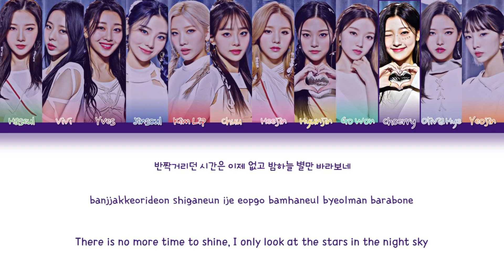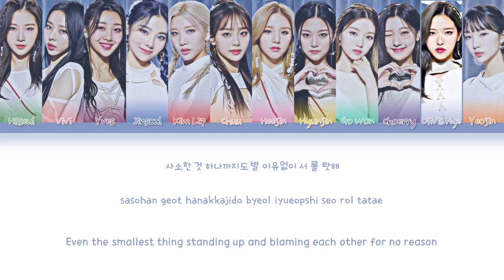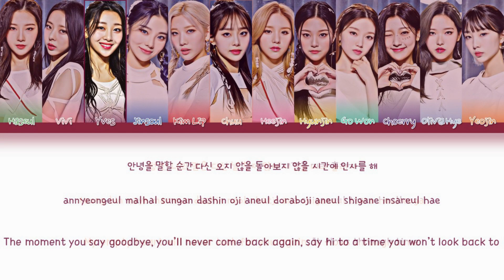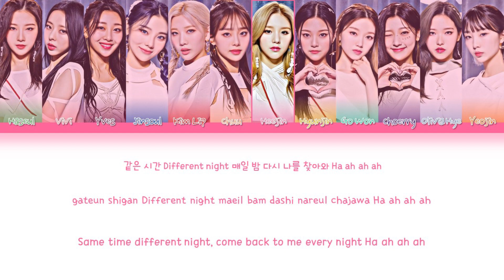A Different Night - LOONA [COLOR CODED]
Song: A Different Night
Mini Album: &
Tracklist:
1- &
2- PTT (Paint The Town)
3- WOW
4- Be Honest
5- Dance On My Own
6- A Different Night
7- U R